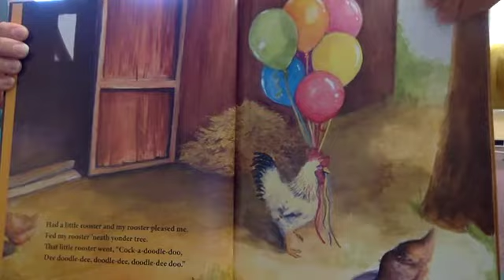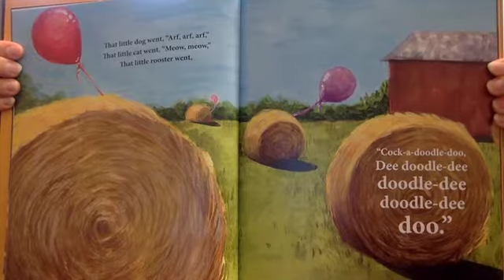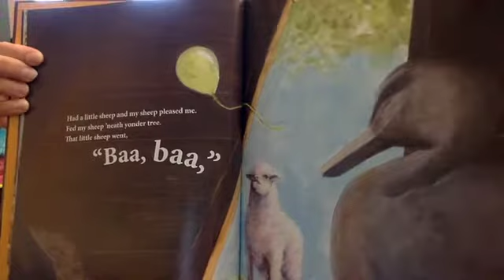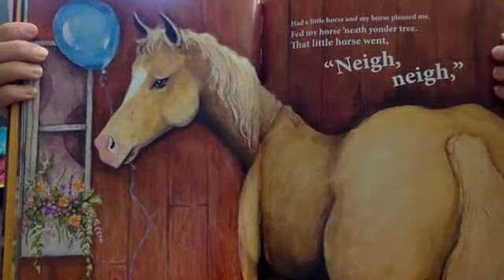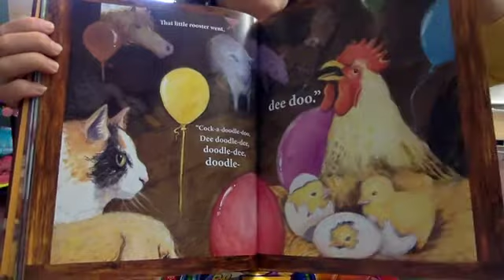Had A Little Rooster video